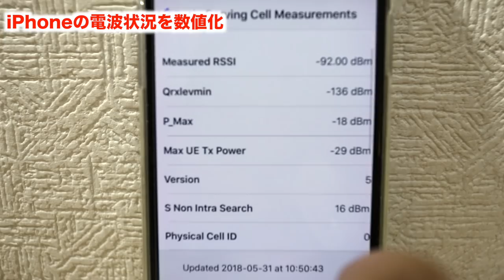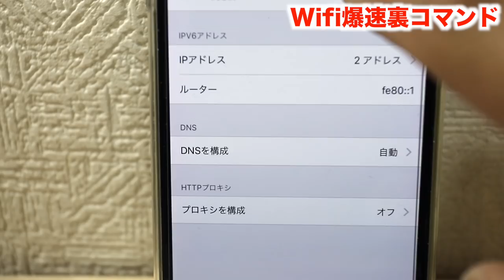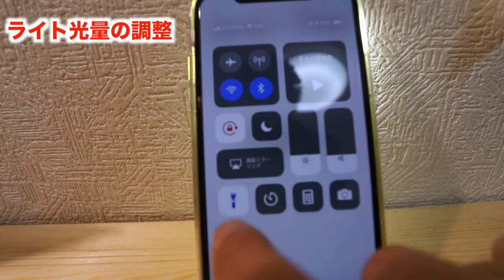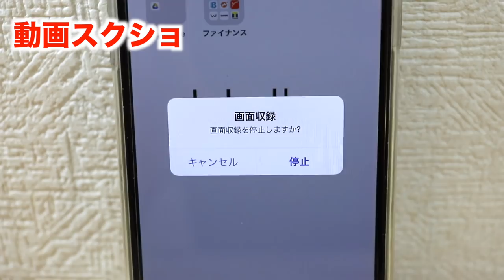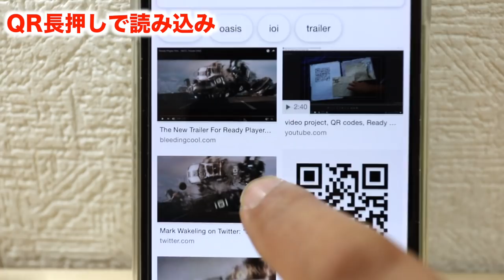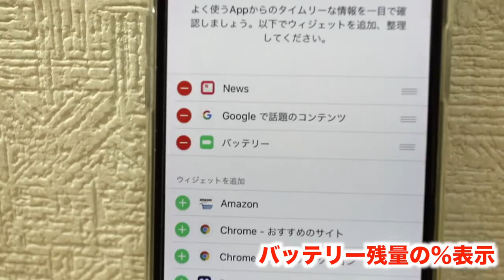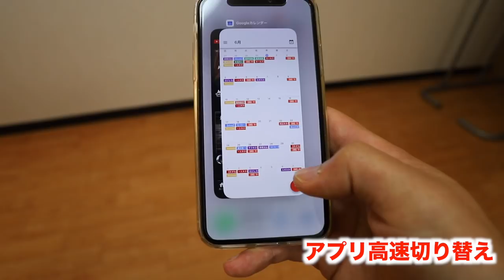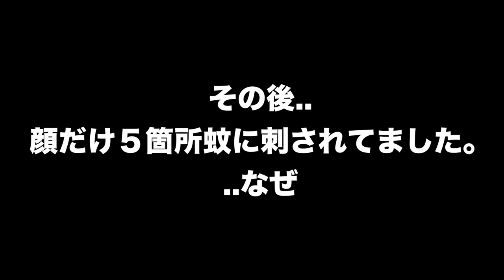意外と知らなかったiPhoneの便利機能をシェア